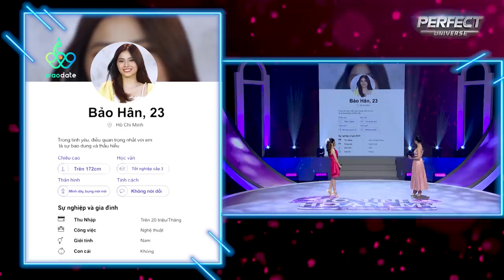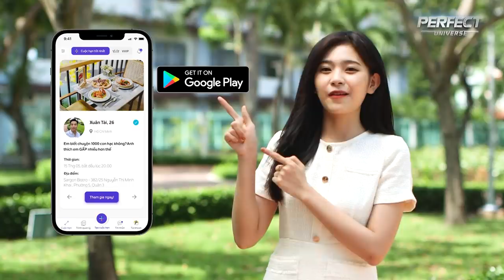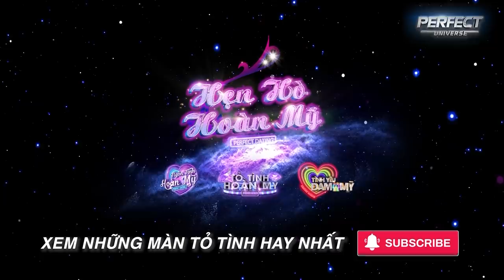Tỏ Tình Hoàn Mỹ | Tập 32 Phần 1: Nàng ca sĩ Hannie làm các chàng không thể rời mắt vì lý do đặc biệt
App hẹn hò Waodate giúp kết nối các anh chàng chín chắn và cô nàng xinh xắn thông qua một buổi hẹn ngoài đời thực. Hãy trở thành nữ chính trong câu chuyện ngôn tình của bạn.